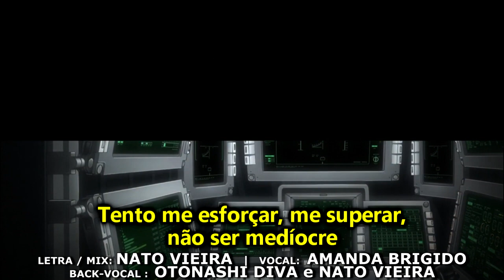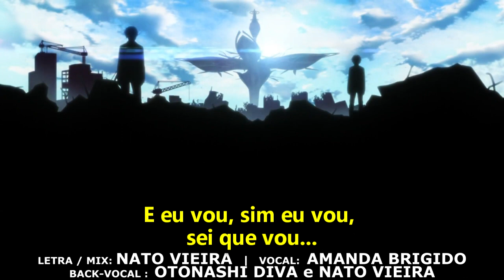ALDNOAH ZERO - Encerramento 2 em Português (aLIEz) - Amanda Brigido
Original por: Hiroyuki Sawano
Anime: Aldnoah.Zero

Letra/Mix: Nato Vieira
Vocal: Amanda Brigido
Back-vocal: Otonashi Diva e Nato Vieira

Letra:

Só existe um lado, um contexto fechado
O orgulho que me eleva e faz meu ódio se acender
Me desfiz dos espelhos pra não ver mais
O reflexo dessa fútil existência

Tento me esforçar, me superar, não ser medíocre
Mas lutar desgasta a fé que já não mais sustento
Não quero me ver reconstruindo cicatrizes
E por isso eu não vou me entregar

Minta o quanto der
Chore se quiser
Faça o que fizer
Sempre estarei em pé!

E eu vou
Sim eu vou
Sei que vou
Vencer tudo que eu enfrentar!

A vida vai mostrar
Sinais a me guiar
Ninguém vai me parar
Esse é o meu destino